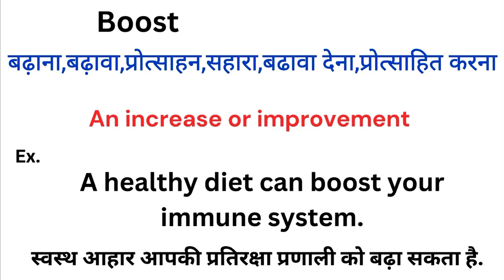Boost meaning in hindi | Boost ka matlab kya hota hai | Word meaning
Boost meaning in hindi
Boost ka matlab kya hota hai
english to hindi
word meaning
what is boost
Boost हिंदी अर्थ